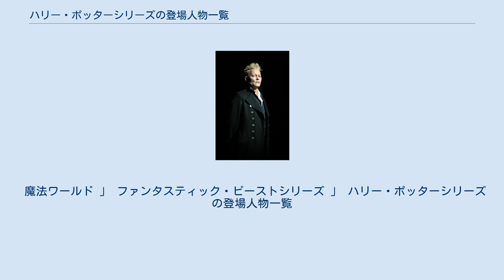ハリー・ポッターシリーズの登場人物一覧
ハリー・ポッターシリーズ 」 ハリー・ポッターシリーズの登場人物一覧 ハリー・ポッターシリーズの登場人物一覧では、J・K・ローリングの小説『ハリー・ポッター』シリーズに登場する架空の人物について述べる。
 名前は初登場時の「通常用いられる呼び名・（結婚後の）姓」に統一し、ミドルネームを省略したものと、フルネームを併記（例：ロン・ウィーズリー / ロナルド・ビリウス・ウィーズリー）。
ただし、いくつかの例外もある（例：フィニアス・ナイジェラス・ブラック - 作中では一貫してフィニアス・ナイジェラスと呼ばれるため）。
また、旧姓が明記されている人物については文中で付記する。
 主要人物および、ホグワーツ魔法魔術学校（教職員、生徒、ゴースト、絵画）、不死鳥の騎士団、魔法省、死喰い人に属する人物、魔法生物のキャラクターについては、それぞれの項目で詳述する。
これらのうち、物語上とりわけ重要な役割を担うキャラクターは、本項目でもその概略を記す。
 ハリーたちが入学することになるイギリスの魔法学校。
 肩書きは物語開始（ハリーのホグワーツ入学）時点のもの。
 ウィーズリー家の人物については後述の「ウィーズリー家・親戚」を参照。
 ロンの家族は両親と6男1女からなり、イングランド、デヴォン州のオッタリー・セント・キャッチポールに「隠れ穴」と呼ばれる住居を構えている。
両親はともに純血の魔法族であるが、マグルや、マグル生まれの魔法族に対しても差別することなく接する。
ヴォルデモートの復活後、両親と長男・次男は不死鳥の騎士団のメンバーとなる。
 アルバス・ダンブルドアがヴォルデモートに対抗すべく結成した秘密組織。
 魔法界の政府機関。
 ハリーの母方の伯母で、マグルであるペチュニア・ダーズリーの一家。
1981年、ヴォルデモートの襲撃により両親を亡くした赤ん坊のハリーを預けられ、冷遇しながら養育してきた。
1991年、ハリーに入学案内が届いた際は、一家は可能な限り逃亡するが、最終的には入学を認める。
以後も、ハリーは休暇のたびに嫌々ながら帰省し、17歳（魔法使いの成人年齢）になるまで、ダーズリー家を「実家」とする。
第7巻ではリリーが遺したハリーの保護魔法が切れることにともない、死喰い人の手から逃れるために家を離れて不死鳥の騎士団の保護下に入る。
 物語の開始時点で故人であるか、存命だが直接登場せず、過去の行跡のみが語られる人物。
 アルバス・ダンブルドア、アバーフォース・ダンブルドアの家族。
ある事件がきっかけで家族じゅうが不幸に見舞われる。
 遠い昔の、何世紀にも前に姓名が絶えた純血の家系・ペベレル家の三兄弟。
「吟遊詩人ビードルの物語」に登場する三兄弟はこの家の三兄弟がモデルである。
 19年後を描いた第7巻のエピローグや作者ローリングによる後日談、19年後以降を描いた『ハリー・ポッターと呪いの子』の登場人物。
 ハリー・ポッターはジニー・ウィーズリーと結婚し、2男1女をもうける。
子供たちはポッター家、ウィーズリー家、ブラック家、ペベレル家の血を引く。
また、ルーピン夫妻の息子、テディ・リーマス・ルーピンの後見人も務める。
 ホグワーツの戦いで戦死したフレッドを除く5人の兄弟のうち、チャーリーだけは結婚をせず独身を貫くが、その他の兄弟はそれぞれ結婚し、子供をもうける。
 ドラコ・マルフォイはホグワーツの戦いのあと、アステリア・グリーングラスと恋愛結婚し、子供をもうける。
アステリアは、「間違いなく純血の血筋」とされる「聖28一族」のひとつ、グリーングラス家の出身の女性ではあったが、ドラコ同様にマグルに対する差別思想を脱した人物であったため、その後のマルフォイ家の集まりは、しばしば緊張をはらんだものとなる。
『呪いの子』ではアステリアが呪いの影響で早くに亡くなる。
 魔法ワールド 」 ファンタスティック・ビーストシリーズ 」 ハリー・ポッターシリーズの登場人物一覧